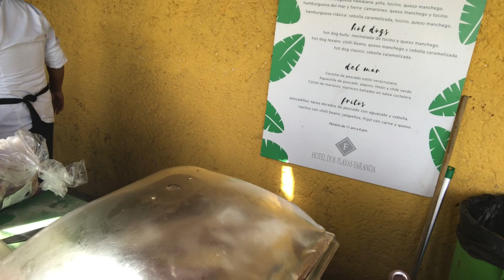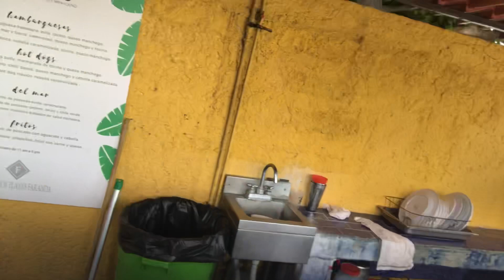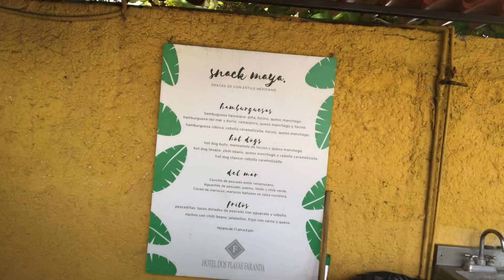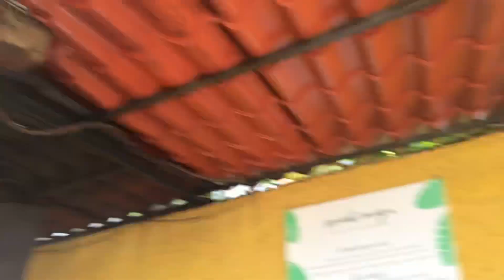Un trato de lujo en este paraíso (ultimo de Cancún)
Es el lugar perfecto para ir con tu familia y pasar unos excelentes momentos inolvidables